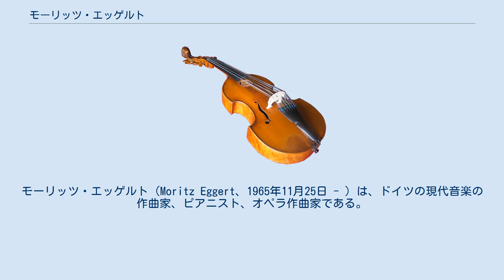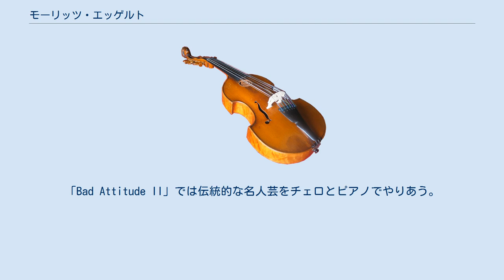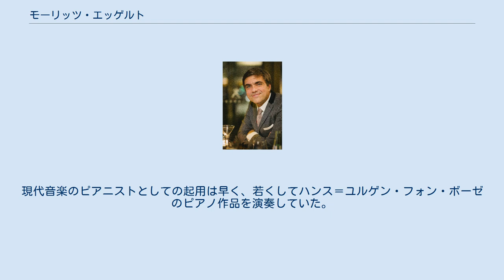モーリッツ・エッゲルト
モーリッツ・エッゲルト（Moritz Eggert、1965年11月25日 - ）は、ドイツの現代音楽の作曲家、ピアニスト、オペラ作曲家である。
 高名な作家と写真家の親を持つ。
作曲をクラウス・キュウヌルやミュンヘンのウィルヘルム・キルマイヤーらに師事。
後にレオナルド・ホカンソンにもピアノを師事した。
 ミュンヘン時代からビエンナーレの総監督のハンス・ヴェルナー・ヘンツェと親交が深く、全鍵盤作品を演奏するかたわら彼のレクイエムをトランペットとオルガンのための作品へ編曲したりしている。
ガウデアムス賞には演奏と作曲の両面で入賞した。
国際コンペに出場し始めたのは比較的遅かったが、30歳を過ぎた頃から、シュトゥットガルト賞からタイ国際サクソフォン作曲コンクールにいたるまで、世界中の作曲賞を総なめにしてドイツ国内にその名を轟かした。
 音楽におけるアクションの追求は初期から一貫しており、ピアノをかかとで弾いたり、各種の内部奏法を駆使したり、口腔のみを用いたり、自動車6台のクラクションを使用したり、二本のリコーダーを同時に演奏したり、歌手に演技をさせたり、ピアノを鼻で弾いたりと、ユニークな創作を展開している。
「Bad Attitude II」では伝統的な名人芸をチェロとピアノでやりあう。
ピアノのためのコンサートでは自作とムソルグスキーの展覧会の絵を演奏するなど伝統への配慮も欠かさない。
近年ではポップスのアーティストと同じ扱いでソロアルバムをリリースしている。
取り扱い出版社はショット、その次にシコルスキに移り、2021年現在はリコルディ・ベルリンである。
 現代音楽に偏らず、独自の選曲を行っていることで知られる。
現代音楽のピアニストとしての起用は早く、若くしてハンス＝ユルゲン・フォン・ボーゼのピアノ作品を演奏していた。